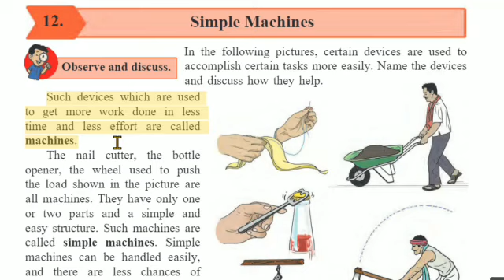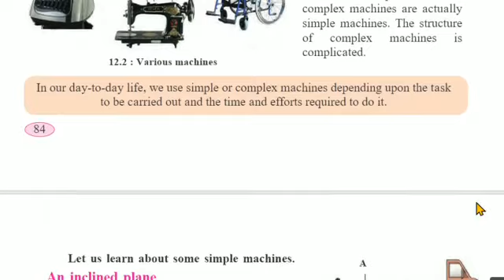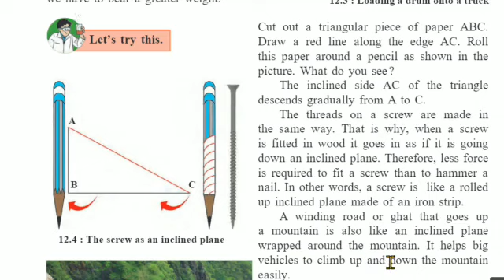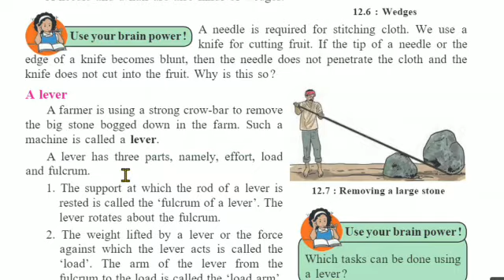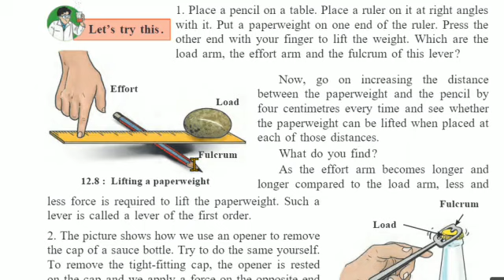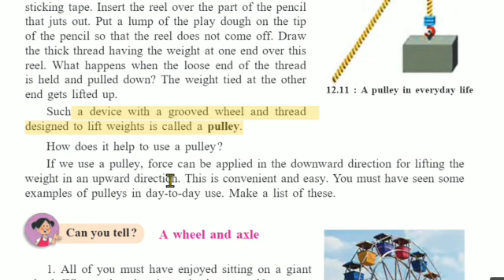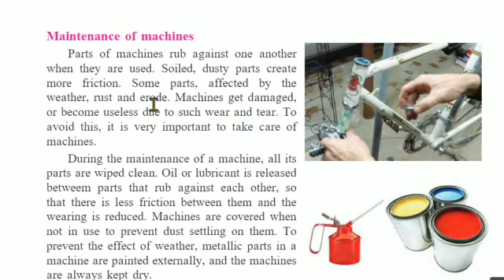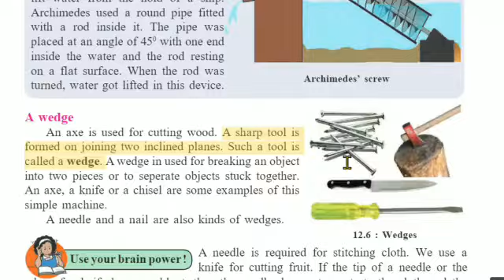Std 6th, Science ; Lesson 12- Simple Machine. (Complete lesson)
Simple and Complex machine explanation with example